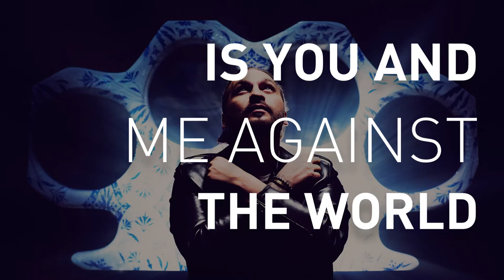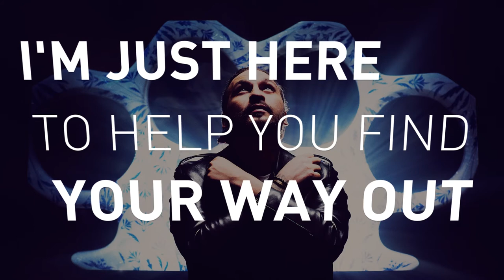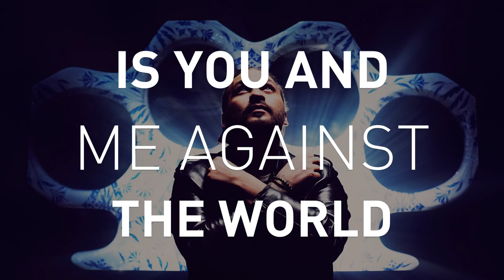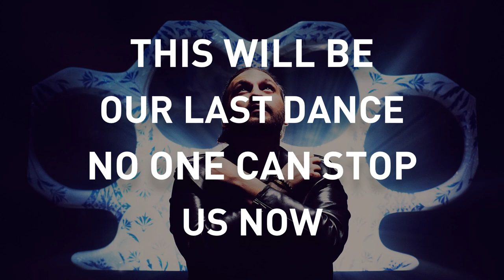Steve Angello - Last Dance feat. Franz Novotny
Steve Angello - Last Dance feat. Franz Novotny [Video Lyrics]